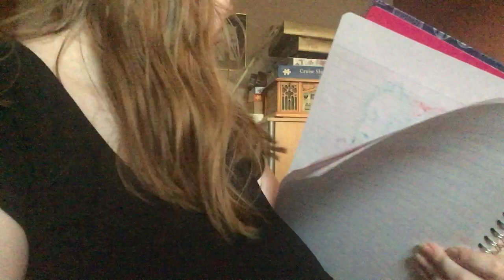ASMR Soft Singing Billie Eilish Songs ~Cat wants to join me~ ❤️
Hello my lovely people, how are you all? I hope you are all doing splendid! Today I will be softy singing you to sleep. Just a few pointers about this video. I ave intentionally sang the songs out of tune so that each part of the song is easier on my throat as A) I had a really sore throat when making this and B) I am not used to singing softly, I always belt out my tunes. So I hope that it doesn't bug you too much and you can still find this relaxing. With that being said, if any of you have any requests for what triggers you would like to see me do next, let me know in the comments and I will do my best to make it happen as quickly as possible.

UPLOAD SCHEULE:
Monday
Wednesday
Friday

For those of you who are unsure on what ASMR is and what it stands for, it stands for Autonomous Sensory Meridian Response and its a sensation (tingles) one gets when hearing certain sounds, seeing certain visual triggers or when they are physically touched such as having their hair played with. The tingles should feel like a static, tingly and calming sensation that can be felt in the scalp, down the spine and sometimes even your limbs. These tingles can make a person feel sleepy, relaxed or focused, aiding people with sleep, the ability to unwind or study. Some people dont experiece these tingles but they still watch ASMR as it helps them to unwind.

ASMR is not anyway meant to be sexual. Some people have found ways to sexualise ASMR and upload videos under the adult category, but this is not the true intention of asmr and i will not be uploading anything remotely sexual.

Thank you so much for watching my video and if you liked it, dont forget to leave a thumbs up and subscribe to become a part of my family and so that you never miss another one of my videos :)